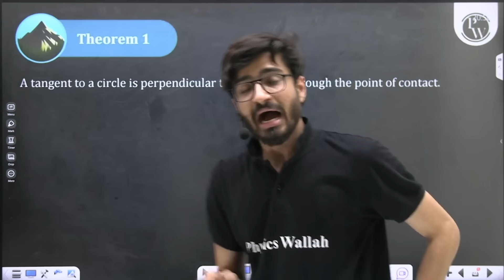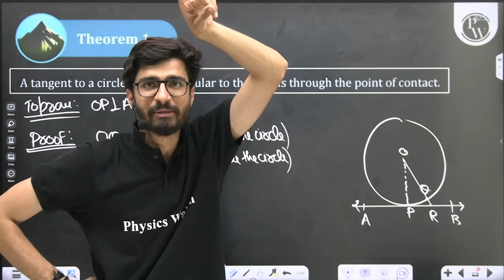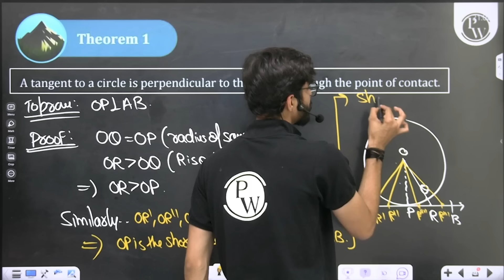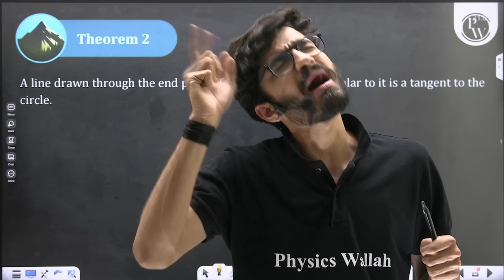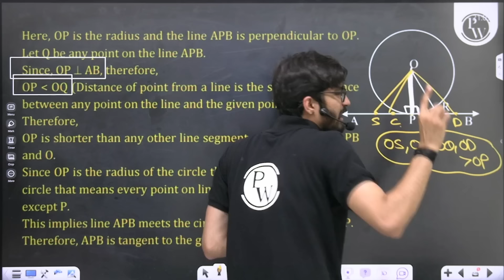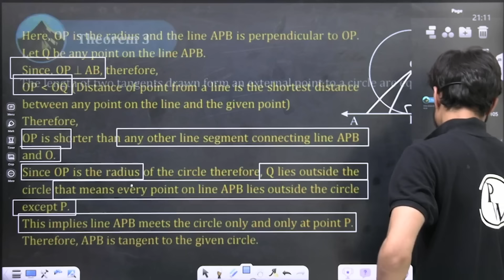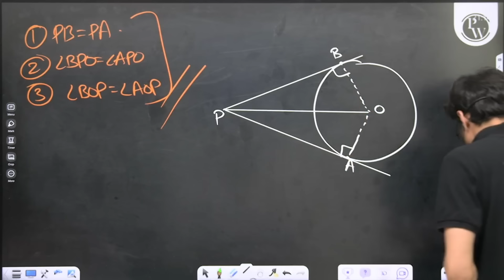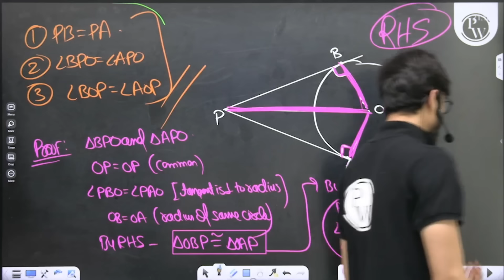PROOF OF ALL THEOREMS OF CIRCLES | Class 10th MATHS Board Exam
Master Circle Theorems with our comprehensive proof guide for Class 10th Maths Board Exam! 📐 In just one video, unravel the proofs of all the key theorems. Streamline your preparation, boost confidence, and conquer the exam with this essential resource. Don't miss this opportunity for a thorough understanding of circle concepts!
📌 𝐏𝐇𝐘𝐒𝐈𝐂𝐒 𝐖𝐀𝐋𝐋𝐀𝐇 𝐅𝐎𝐔𝐍𝐃𝐀𝐓𝐈𝐎𝐍 𝐒𝐎𝐂𝐈𝐀𝐋 𝐌𝐄𝐃𝐈𝐀 -